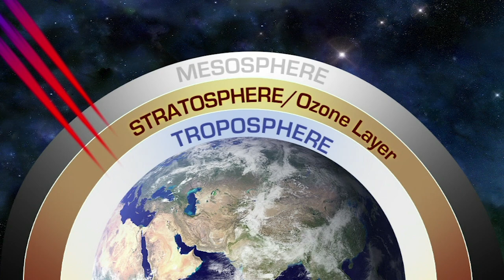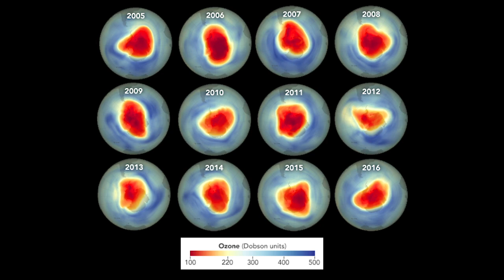The Ozone Hole: Closing the Gap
In the 1980s, scientists began to realize that ozone-depleting chemicals, such as chlorofluorocarbon (CFCs), were creating a thin spot—a hole—in the ozone layer over Antarctica. Through an international effort to decrease the use of CFCs, the ozone layer is starting to mend, and scientists believe it should mostly recover by the middle of the 21st century. This series of satellite images shows the ozone hole on the day of its maximum depth from 1979 through 2018.